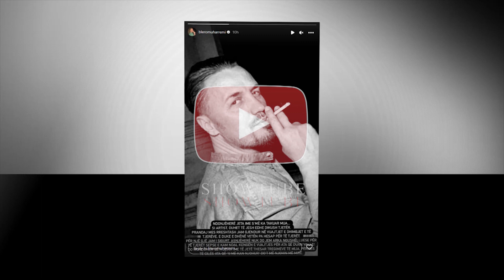Blero me postimin e fundit po duket shume i zhgenjyer...Cfare ndodhi me te?